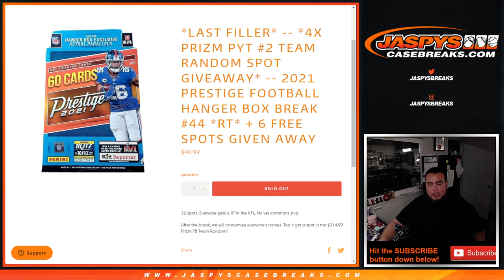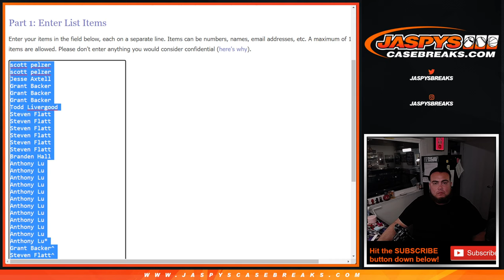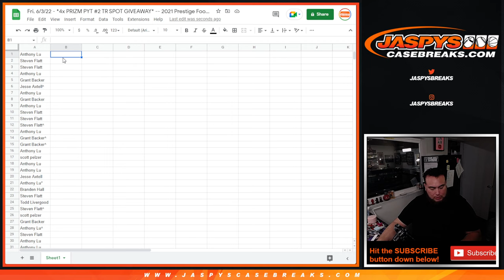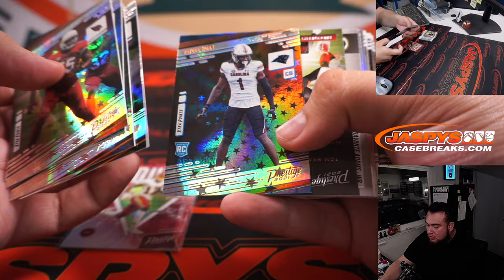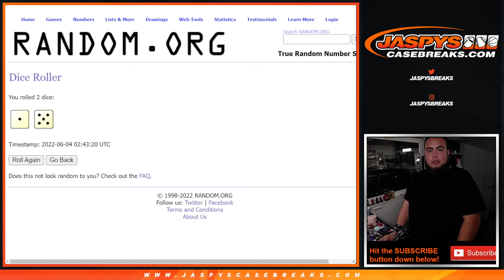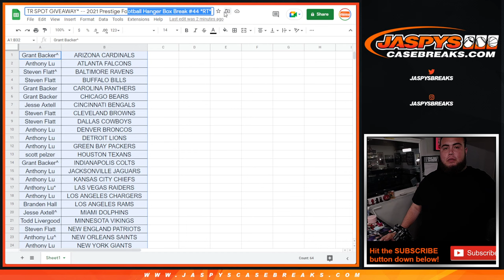Fri. 6/3/22 - *4x PRIZM PYT #2 TR SPOT GIVEAWAY* -- 2021 Prestige Football Hanger Box Break #44 *RT*